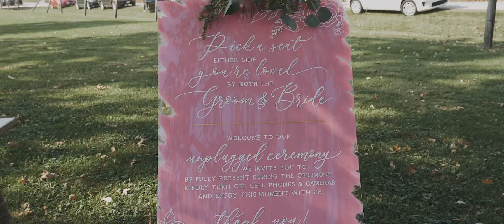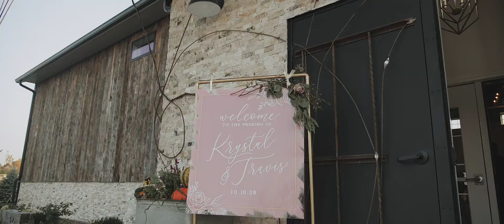Dan + Shay- Speechless (Wedding Video) ft. Krystal and Travis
I'm not crying, you are 🥺🥺😭😭
Videographer- @Oakhouse Wedding Films
Venue- @The Twisted Tulip
Makeup- @Lashes By Layci
Hair- @Mercedes Herhold
Dress- @Essense of Australia
Men's Tux's- @Seno Formal Wear
Flowers and decor- @The Copper Cow Inc.
 Party Animalz, LLC- @Loves Park
Ceremony Venue- @McEachran Homestead Winery
Photography- @Simply Photo
Band- @Hitched
Wedding Signage- @Shannon Sutton
Wedding cake & Dessert table- @Indulge Fine Pastries & Desserts, Cakes & Wedding Cakes
Photobooth- @Chicago Mirror Images
Invitation- @Rock River Printers
@Dan + Shay